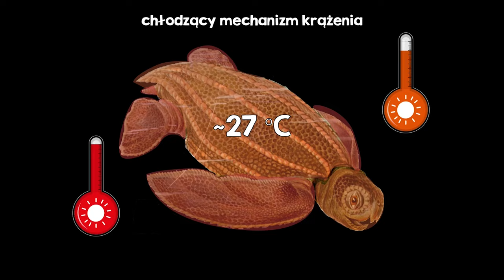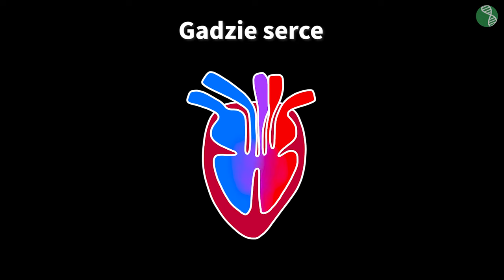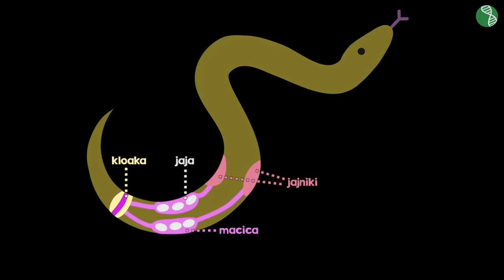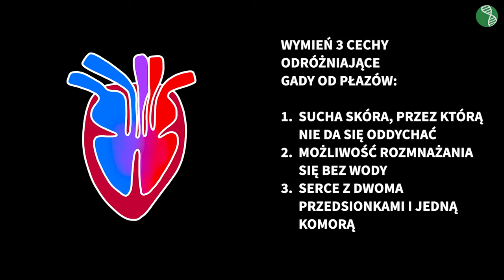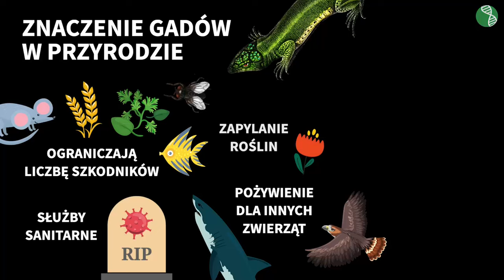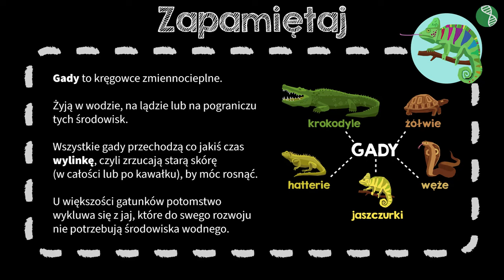Ty gadzie! #1 [ Gady ]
Z tej wideolekcji dowiesz się:
 - jakie są wspólne cechy wszystkich gadów,
 - że do gadów należą jaszczurki, węże, krokodyle i żółwie,
 - jakie są główne przystosowania gadów do życia na lądzie,
 - co to znaczy, że gady są zmiennocieplne,
 - jak rozmnażają się gady i jak przebiega ich rozwój,
 - jakie jest znaczenie gadów w przyrodzie i dla człowieka.

PLAYLISTA
Ta wideolekcja jest częścią playlisty [ Gady ]:
Z tej playlisty dowiesz się, jakie są wspólne cechy wszystkich gadów, jakie grupy zwierząt zaliczamy do tej gromady oraz jakie są cechy charakterystyczne żółwi, krokodyli, jaszczurek i węży. Ponadto dowiesz się, na czym polega zmiennocieplność u gadów i w jaki sposób odżywiają się, poruszają i rozmnażają te zwierzęta.

Scenariusz: Małgorzata Załoga
Lektor: Weronika Brzezińska
Konsultacja: Angelika Apanowicz
Grafika podsumowania: Patrycja Ostrowska
Materiały: Weronika Brzezińska, Patrycja Ostrowska
Animacja: Patrycja Ostrowska
Opracowanie dźwięku: Aleksander Margasiński
Kontrola jakości: Małgorzata Załoga
Montaż: Weronika Brzezińska, Patrycja Ostrowska
Napisy: Klaudia Abdeltawab, Анна Альохіна